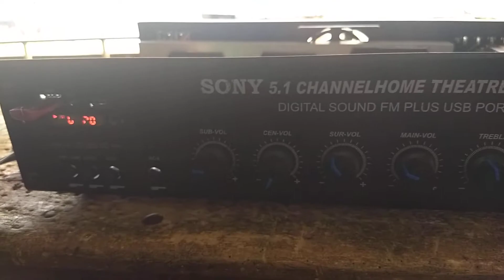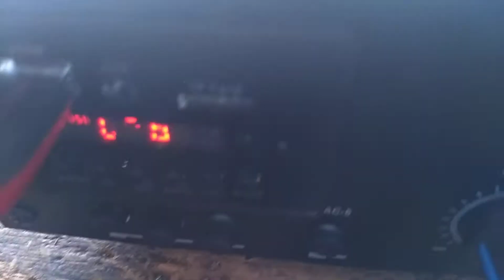500 watts 5.1 Assemble amplifier STK 4141(2)4191(1)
Amplifier 500watts
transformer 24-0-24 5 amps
5 channel 250 watts
Subwoofer for 250 watts
5.1 DVD input
2 aux input
Pendrive and SD card supported
Digital fm
Cooling with fan
Price 4400